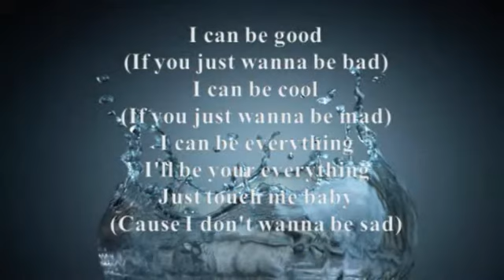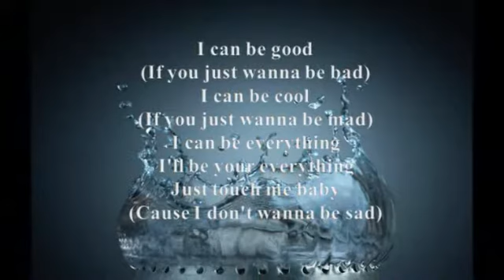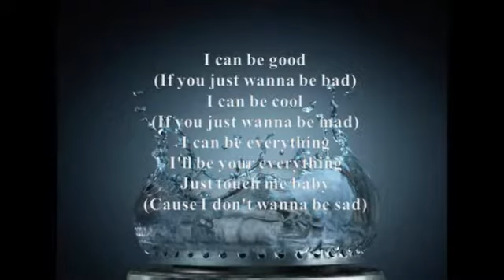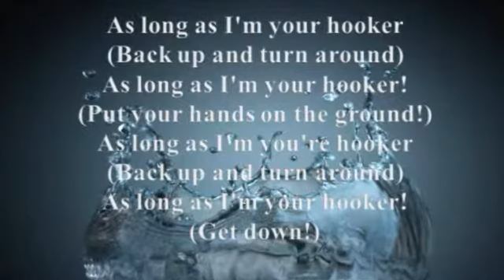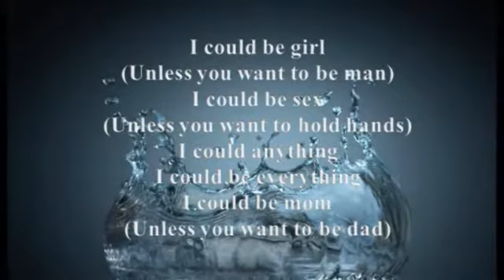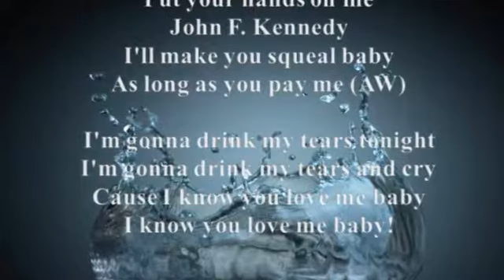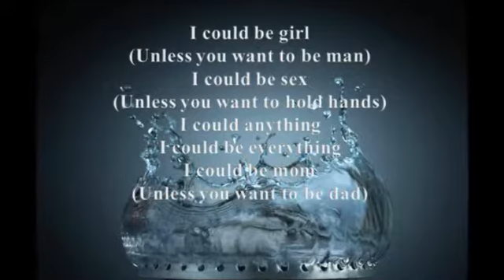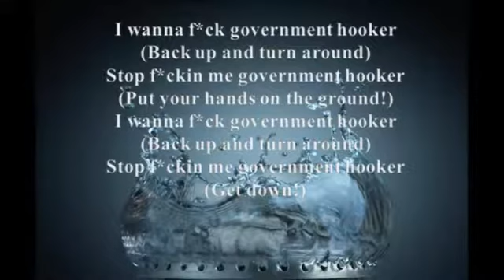Lady GaGa - Government Hooker, lyrics on screen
Lady GaGa - Government Hooker

I do not own this song, I simply uploaded it with the lyrics for everyone to enjoy, all copyright and credit for this music belongs to Lady GaGa and associated record label